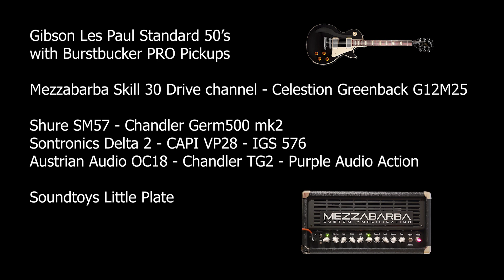Origin Effects Revival Drive - Quick comparison blend 100% vs 40%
Per saltare le chiacchiere 03:50
Una piccolo confronto basato sul Revival Drive della Origin Effects, paragono il blend al 100% (full od) con il suono miscelato col dry. Un gran pedale, che rende a mio avviso più gustoso ogni overdrive, anche di grandi amplificatori.
Ho utilizzato una les paul standard 50's con burstbucker pro in una Mezzabarba skill 30 sul canale drive (clean). Il cono è un G12M25 all'interno di una isocab grossmann, ripreso con SM57 (Chandler Germ500), Austrian Audio OC18 (Chandler TG2 + Purple Audio Action) e Sontronics Delta 2 (CAPI VP28 + IGS 576).
Da Daw ho aggiunto un po' di reverb grazie al little plate di soundtoys.